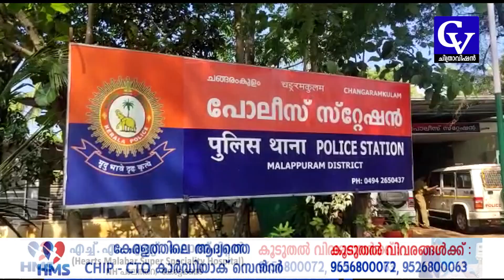സ്വകാര്യധനകാര്യസ്ഥാപനത്തിൽ മുക്കുപണ്ടം പണയം വെച്ച് 8,90,000 രൂപ തട്ടിയ കേസിൽ ഒരാൾ പിടിയില്‍